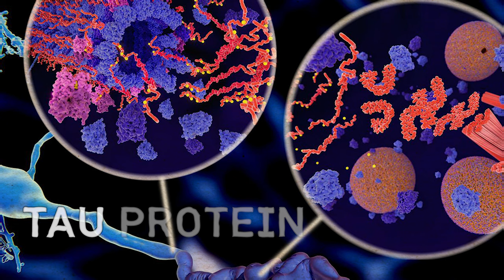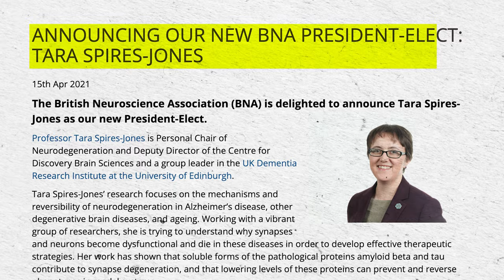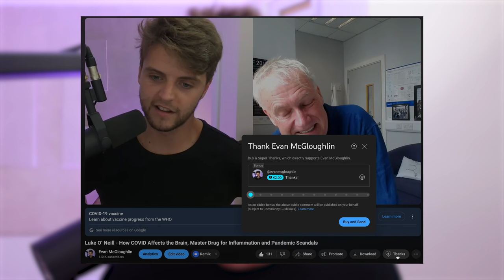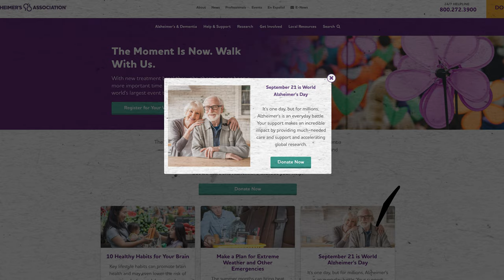Why Alzheimer’s Research Is Failing and How We Can Win with Dr Tara Spires Jones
Dr Tara Spires Jones is one of the leading Alzheimers disease researchers in the entire world and is the current president of the British Neuroscience Association and Director of the Centre for Discovery Brain Sciences at the University of Edinburgh.

Timestamps
00:00 Intro
04:15 Understanding Alzheimer's Disease and Dementia
08:52 The Role of Amyloid and Tau Pathology
10:46 Advancements in Alzheimer's Research
23:43 Promoting Brain Resilience through a Healthy Lifestyle
30:21 The Influence of Genetics on Alzheimer's Risk
35:07 Genome-wide Association Studies and Alzheimer's Risk Genes
42:44 The Role of Tau in Alzheimer's Pathology
47:51 Early Detection and Intervention in Alzheimer's
53:22 Current Treatments and the Need for Funding